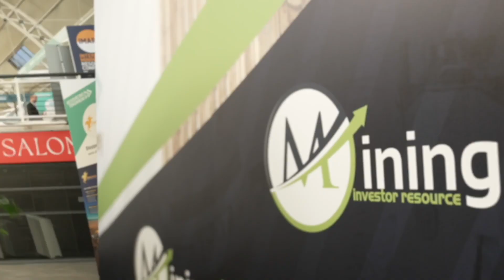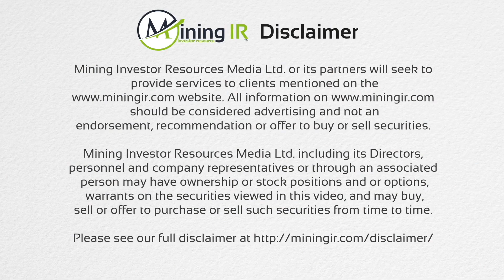MiningIR spoke with James Sykes from Baselode Energy at Resourcing Tomorrow London 2023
Tia Borden with MiningIR spoke with James Sykes, CEO & Director, of Baselode Energy Corp. during the very successful Resourcing Tomorrow London 2023.

Baselode controls 100% of approximately 264,172 hectares for exploration in the Athabasca Basin area, in northern Saskatchewan, Canada. The land package is free of any option agreements or underlying royalties.

The Company discovered the ACKIO near-surface, high-grade uranium deposit in September 2021. ACKIO measures greater than 375 m along strike, greater than 150 m wide, comprised of at least 11 separate zones, with mineralization, starting as shallow as 28 m beneath the surface and down to approximately 300 m depth beneath the surface with the bulk of mineralization occurring in the upper 120 m. ACKIO remains open to the west, south, and along the Athabasca sandstone unconformity to the east and south.

Baselode's Athabasca 2.0 exploration thesis focuses on discovering near-surface, basement-hosted, high-grade uranium orebodies outside the Athabasca Basin. The exploration thesis is further complemented by the Company's preferred use of innovative and well-understood geophysical methods to map deep structural controls to identify shallow targets for diamond drilling.

For more info on Baselode Energy Corp. please go to their

🎬SUGGESTED VIDEOS
Don't forget to watch 📽 Our other videos. Please check them out: